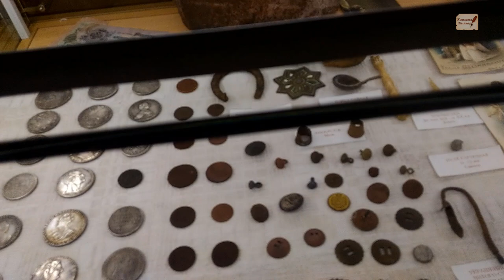Самоизоляция.Скоро наши встречи! Королев.Мытищи.Фортепьяно.Музей.2019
Пока я готовлю большие фильмы, небольшой сюжет о наших встречах. Как мы соскучились! Ждем окончания карантина.
Этот небольшой сюжет с экскурсии по г.Королев, водоканал и Дом для чаепитий. Очень уютно, творчески, плюс музей с раритетными вещами 19 века, найденными в Подмосковье.

Поддержать автора канала карта сбербанка 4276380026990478
Обсуждение в группе ВК «Искажение истории. Что есть истина?»